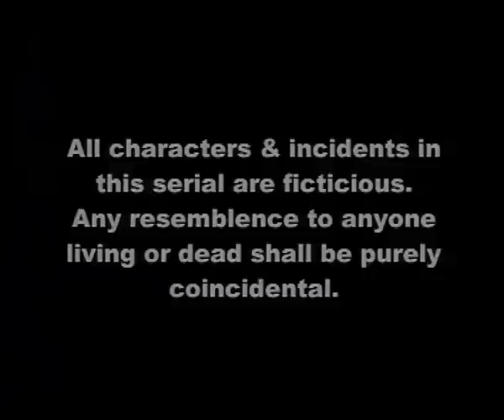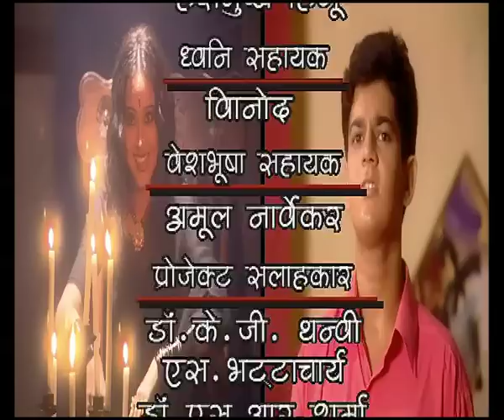Junior G - Episode 146 | Superhero & Super Powers Action TV Show For Kids | Jingu Kid Hindi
Junior G - Episode 146
Junior G is the "Indian Super Hero" who has been an icon for kids in India.

The magical adventures of ‘JUNIOR-G’ compiled from the popular TV Series are being brought to you on Video CDs in 38 independent volumes each having a separate title. In each volume of single VCD the viewers will be treated to bewitching fantasy stories & spectacular visual effects. It is one of those rare things adored by parents and children alike.

Best destination for kids's songs, nursery rhymes, preschool learning by WamindiaKids. Make preschool learning fun and easy for your kids.